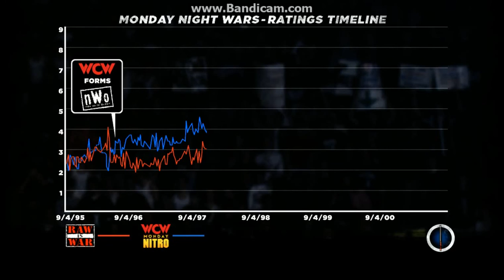WWE '13: Attitude Era: Rise of D-X on Legend Difficulty w/Helmet Man Ep.10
If you enjoyed this video, make sure to leave a THUMBS UP, Comment if you'd like, and Subscribe to my channel to be the first ones to see what I upload next.

Me playing the WWE '13 Campaign known as the Attitude Era, a charismatic time in the WWE back in 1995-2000. In this campaign, there are 6 chapters. The following names of each chapter in order are: Rise of D-X, Austin 3:16, The Brothers of Destruction, The Great One, Mankind, and WrestleMania XV(15). There is one last one known as 'Off Script', but it is based on events that took place after the Attitude Era in 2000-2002. That will be played after I finish the Attitude Era campaign and it will be in it's own playlist. Enjoy.